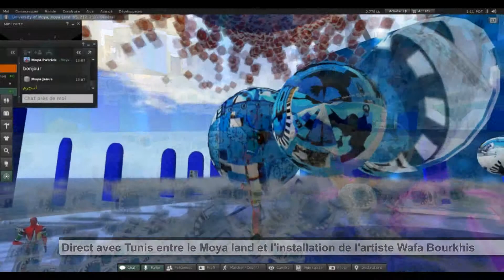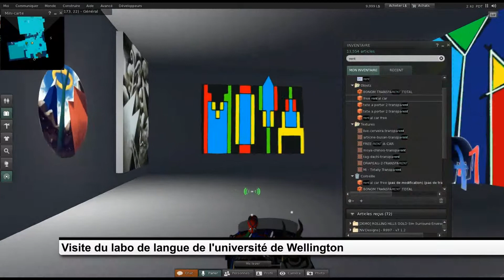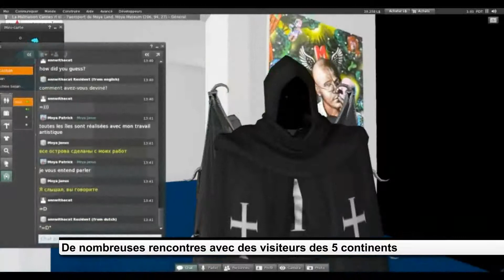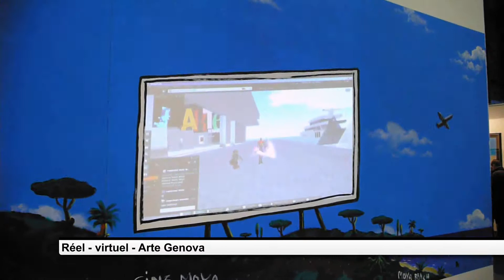les îles Moya de Second Life en 2014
Une année sur le Moya Land - des rencontres, des visites d'universités, de festival, des concerts en live et bien d'autres choses dans cette retro 2014 offerte par l'office de tourisme des îles Moya - merci à Mario Gerosa, Quan Lavender, Francesca Caeran, Chapichapo Delvalle, Florence Canarelli, Ryou Yiyuan, Aiko Maeda, Aneli Abeyante, et bien d'autres